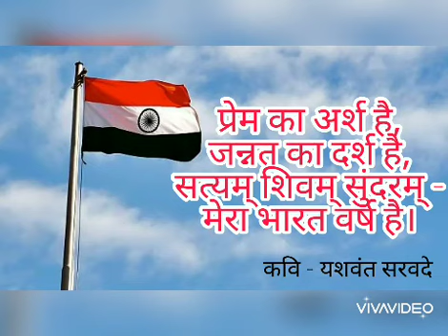MERA BHARAT VARSH | YASHWANT SARWADE | GRAPHICS - AKASH SARWADE